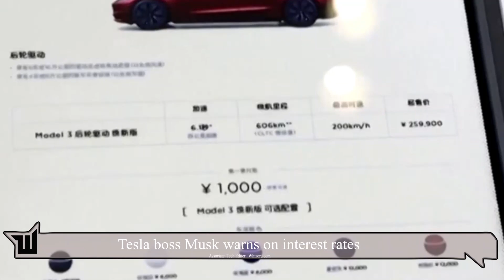Tesla boss Musk warns on interest rates Whizord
In a direct message, Elon Musk explains to Lex Fridman why he is supporting Donald Trump in the 2024 election and what he worries will be lost if he loses, as shared by Dave Rubin of "The Rubin Report.